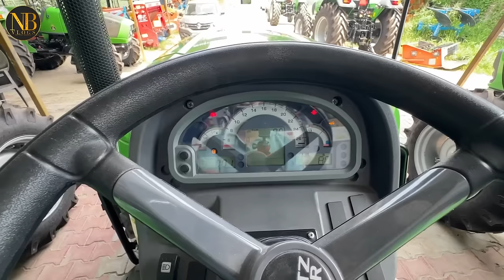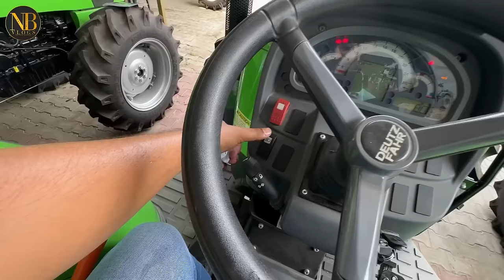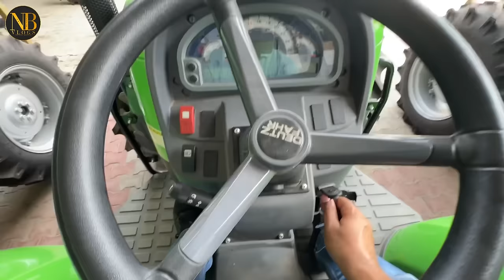Vlog#206 Deutzfahr 4080E new export model with new look || full details || khada hoya v end lagda👌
विश्व की नंबर वन ट्रैक्टर कंपनी कौन सी है?
विश्व का सबसे अच्छा ट्रेक्टर कौन सा है?
भारत का नंबर वन ट्रैक्टर कौन सा है?
भारत में सबसे ताकतवर ट्रैक्टर कौन सा है?
Which tractor is best in 65hp?
Which is best 65 hp tractor in India?
What is the most popular tractor in India?
What is the price of Mahindra Novo tractor?
How much diesel does a tractor use per hour?
What is the price of Arjun?
What is the cost of Mahindra tractors?
Which country made Mahindra tractor?
Is Mahindra a good tractor?
Who is founder of Mahindra?
Which is the No 1 tractor in India?
Which is the No 1 tractor in Punjab?
shaktiman empliments
shaktiman sugarcane harvester

shaktiman empliments
sugarcane farming